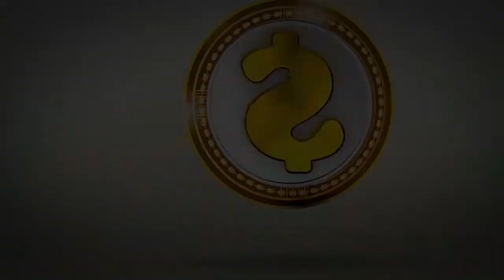Empréstimo consignado herói ou vilão? | fim da margem de 5 | margem de 45% | como ficar rico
Fim da margem de 5
margem social
maior erro do pobre
como ficar rico
como deixar de ser pobre
como enriquecer

Inss, aposentados, noticia para aposentados, grana extra aposentados, ultimas noticias inss, inss

ultimas noticias, consignado inss, empréstimo consignado, margem empréstimo, consignado, empréstimo e

crédito consignado se esses temas te interessam está no lugar certo.

➡ CONHEÇA O NOSSO NOVO CANAL DO YOUTUBE - GOLAÇO O NOME DO GOL

Fale com as atendentes da Show Cred:
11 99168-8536 apenas whats app ou ligue 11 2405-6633

PRECISAMOS EVITAR ESSA APROVAÇÃO E FIM DOS 5%!!! COBRE AGORA OS PARLAMENTARES e GOVERNO para VETAR o ARTIGO 54-E do PL 1805/2021

LIDERANÇAS DO GOVERNO:
- Senador Fernando Bezerra Coelho

erros dos pobres
como ficar rico
como enriquecer como ganhar dinheiro
como juntar dinheiro
como poupar dinheiro
como sair da pobreza
como parar de ser pobre
maiores erros dos pobres
maiores acertos dos ricos
M&1P$V[V
aposentado
consignado
refinanciamento
inss
emprestimo
financeira
margem
inss
consignados
emprestimos
aposentados
financeira
inss empréstimo
inss margem livre
noticias inss
extrato inss
meu inss
informações inss
informação inss
aposentados e pensionistas
14 salario
décimo quarto salario
suspensão empréstimo
suspensão empréstimo consignado
14 salario
décimo quarto salario
decimo quarto
décimo quarto
consignado inss
emprestimo inss
joao financeira
inss 2021
dinheiro
14 salario
14 salario inss
decimo quarto
margem 45